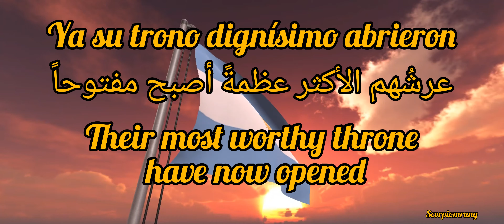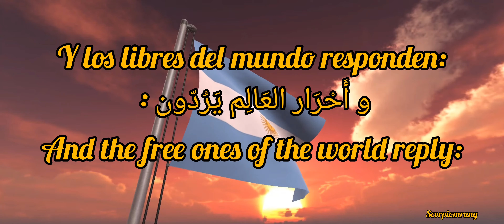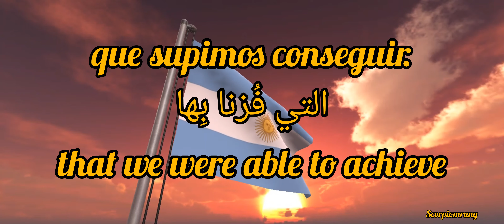كلمات النشيد الوطني الأرجنتيني 🇦🇷 Himno Nacional Argentino, AR, ES & EN Lyrics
النشيد الوطني الأرجنتيني
National Anthem of Argentine

(Spanish)

Oíd, mortales, el grito sagrado:
"¡Libertad! ¡Libertad! ¡Libertad!"
Oíd el ruido de rotas cadenas
ved en trono a la noble igualdad

Ya su trono dignísimo abrieron
las Provincias Unidas del Sud
y los libres del mundo responden:
𝄆 "¡Al gran pueblo argentino, salud!" 𝄇

Sean eternos los laureles,
𝄆 que supimos conseguir. 𝄇
Coronados de gloria vivamos
¡O juremos con gloria morir!

(English)

Hear, mortals, the sacred cry:
"Freedom! Freedom! Freedom!"
Hear the sound of broken chains
See noble equality enthroned.

Their most worthy throne have now opened
The United Provinces of the South.
And the free people of the world reply:
𝄆 "To the great Argentine people, hail!" 𝄇
𝄆 And the free ones of the world reply:

May the laurels be eternal
𝄆 that we were able to achieve 𝄇
Let us live crowned in glory
Or let us swear to die with glory!

النشيد الوطني الأرجنتيني
(العربية)

اسْمَعُوا أيّها الخالِدُون الصّرخَة المُقدّسة
حُرِّيَّة ... حُرِّيَّة ... حُرِّيَّة ...
اسْمَعُوا ضَوْضاء الأَغْلال الْمَكْسُورَة
شاهدوا الْمُسَاوَاة النّبيلة تُتوّج.
عرشُهم الأكثر عظمةً أصبح مفتوحاً
و المَناطِق الْمُوحّدة في الْجَنُوب .
و أَحْرَار الْعَالِم يَرُدّون :
إلى شعب الأرجُنتِين الْعظيم، يحيا
ولِتكنِ الأمجادُ خالدةً،
التي فُزنا بِها
لِنحْيا مُتَوَّجين بِالْمَجْد
أو لِنَحْلِف أن نموت بِالْمَجْد.